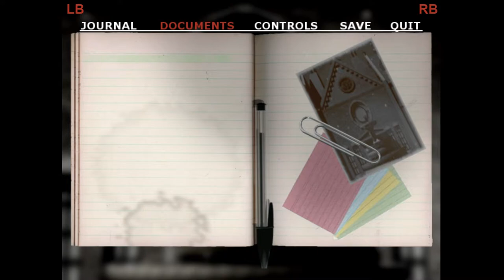House of Velez | Gameplay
The Channel is About, Trailers, Upcoming Horror, Gameplay, Let's Play, Walkthroughs, Playthroughs and More.